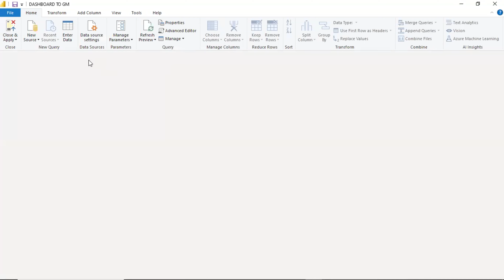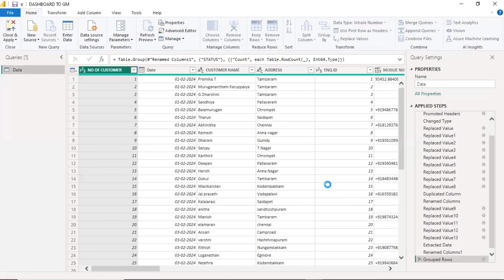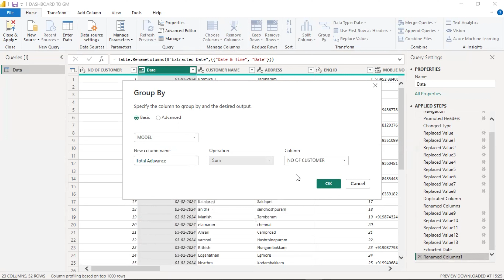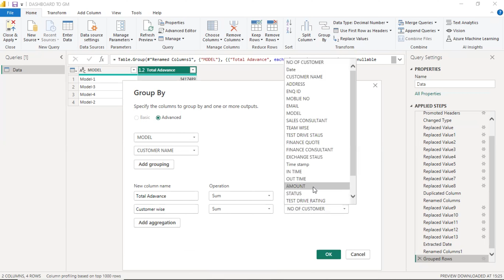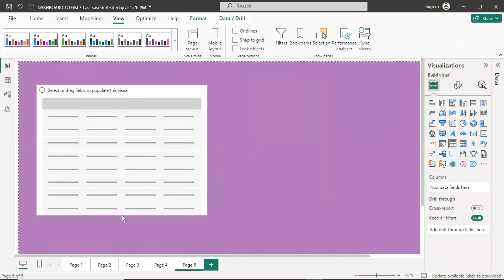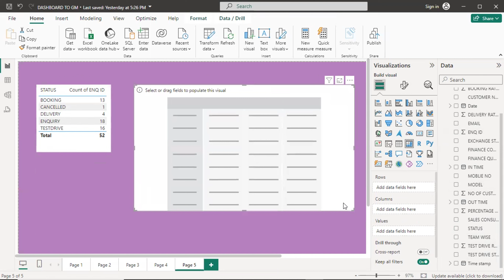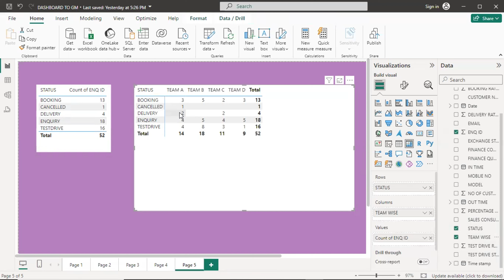powerbi tutorial in Tamil Module 021: Group by, Table and Matrix visuals in powerbi Tamil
This video will explain What is group by, How to use group by, How to use Table and Matrix visuals
Difference between Table and Matrix visuals.